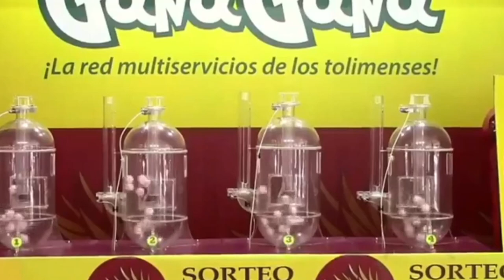PIJAO DE ORO Resultado del MIÉRCOLES 27 DE ABRIL del 2022 ✅🥇🔥💰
Hola buenas tardes, te presentamos los resultados de las loterías y chances en Colombia, vamos con el Resultados del Chance Pijao de Oro del MIÉRCOLES 27 DE ABRIL de 2022.